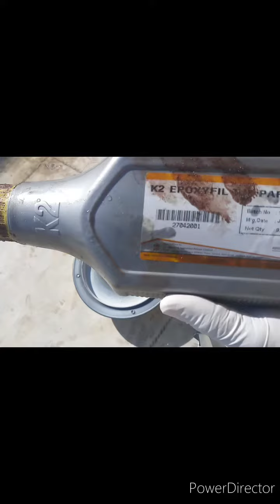22 December 2021